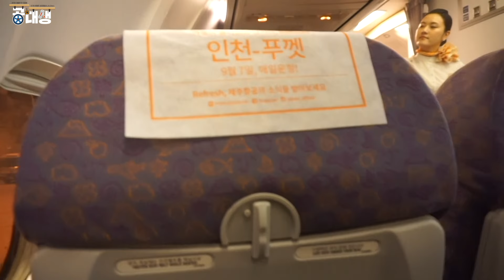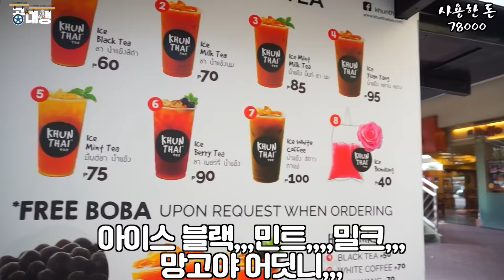비행기타고 필리핀가서 망고주스만먹고 돌아오면 돈이 얼마나들까? [ 당일치기 세계일주 : 필리핀 마닐라 편 ] 공대생 변승주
필리핀은 정말 더운 나라인것같아요. 하지만 아빠랑 같이 여행가면서 좋은 추억도 많이 쌓고 행복한 하루였습니다!
망고주스 먹기 미션도 성공!!! 다음미션을 댓글로 많이 정해주세요
예를들면 롯데월드가서 츄러스만 먹고오면 얼마드나요! 이탈리아가서 피자만먹고오면 얼마드나요! 이런것들이요 ㅋㅋㅋㅋㅋ 무리하지않는선에서 도전해보겠습니다!

 공대생의 다양한 실험이 궁금하시다면?